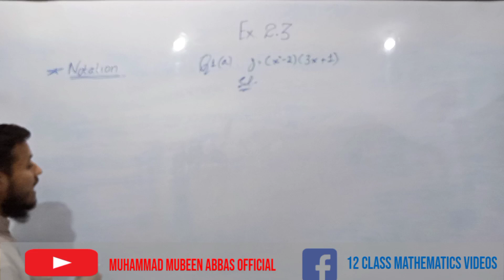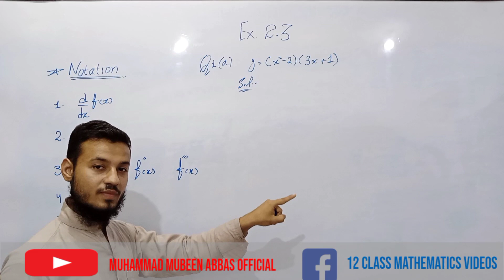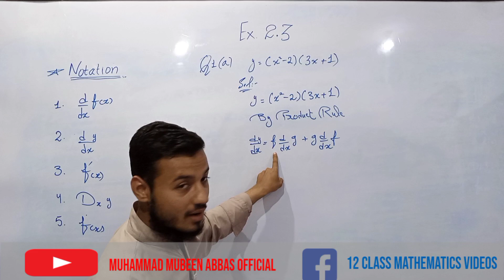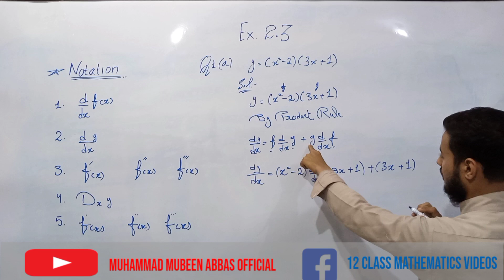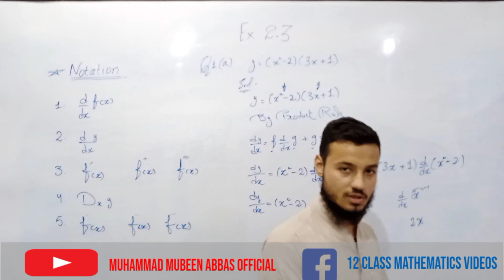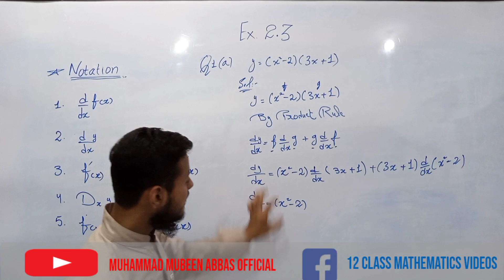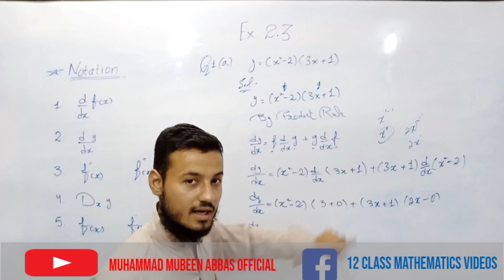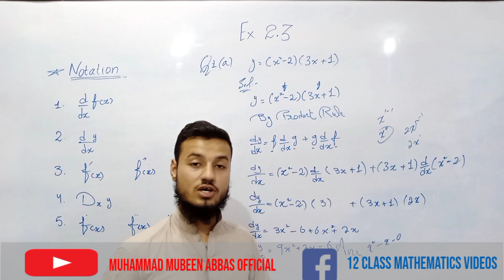Exercise 2.3 Q (1) Maths II